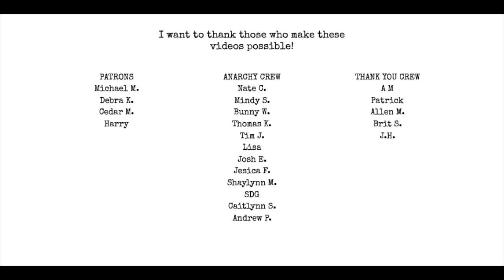Poet Vlog 6: Late Thanksgiving Wrap Up | Relationships and Possession | Bloody Mary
Plus, get my chapbook MART for only $5 this month only!

Music in this video is I Am the Razor from my old band The Murder Cult.